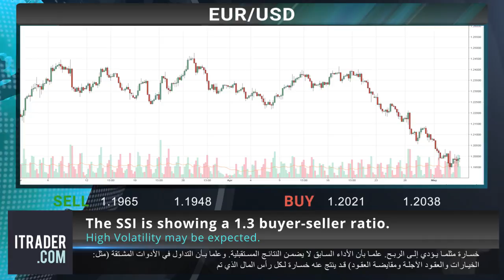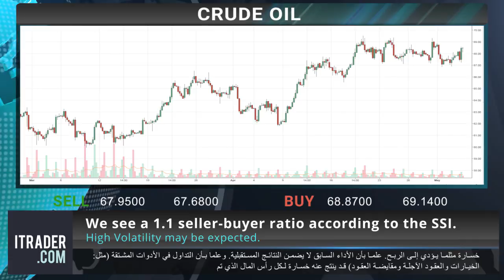ITRADER.COM - 06-05-18 المراجعة الأسبوعية للأسواق-